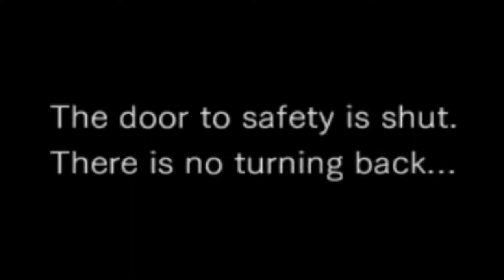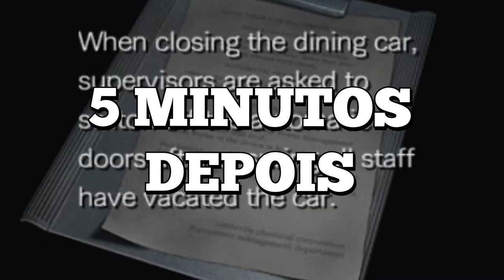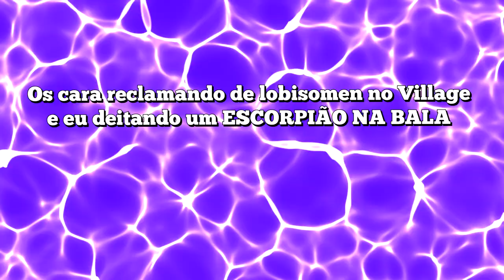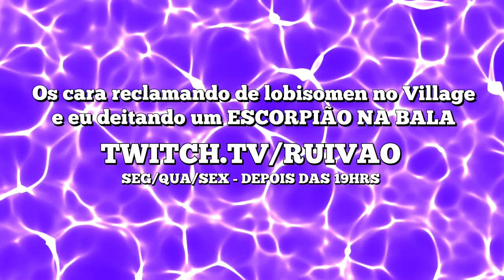PRIMEIRA VEZ QUE EU JOGUEI ESSE JOGO...e eu odiei 😤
Mais um trechozinho do que rola na roxinha.teve/ruivao